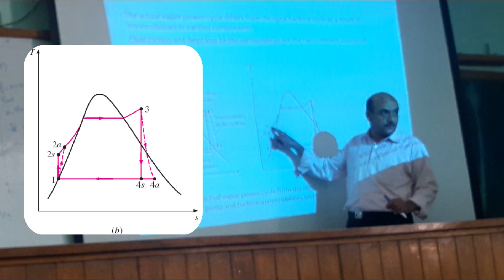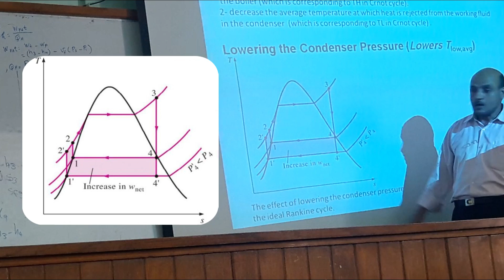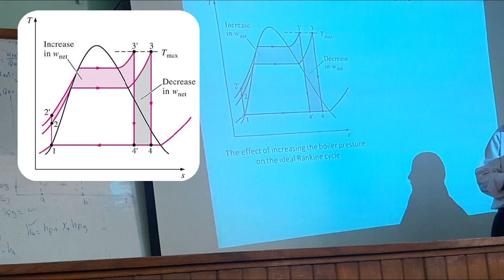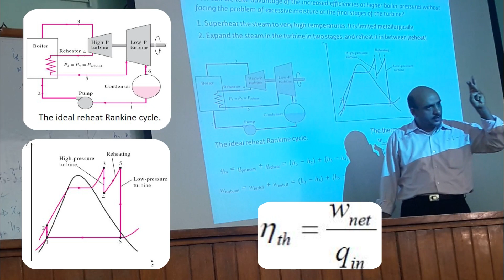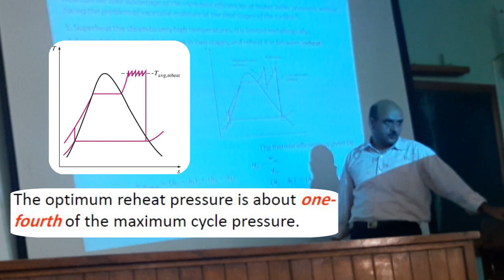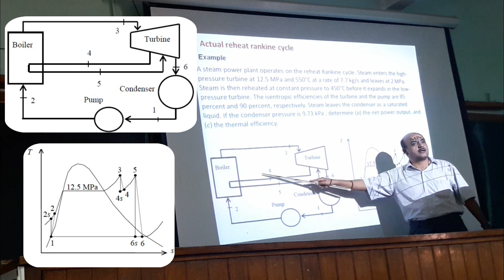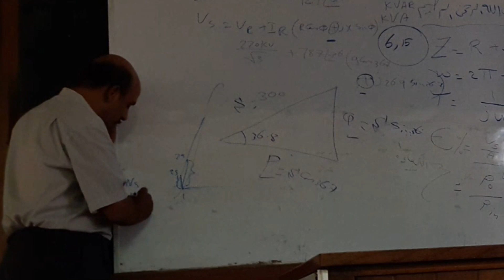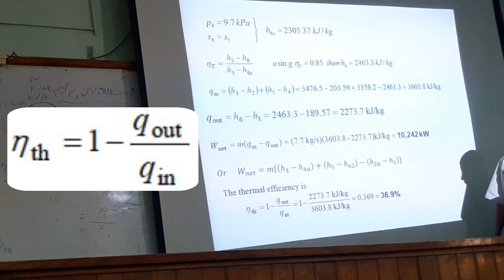Reheat Rankine cycle || شرح ديناميكا حرارية 2 - المحاضرة الثانية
الدرس الثاني من سلسلة شرح أساسيات الديناميكا الحرارية 2  ويتناول شرح المواضيع الآتية
Vapor power cycles
Combined power cycles
Reheat Rankine cycle
Ideal Reheat Rankine Cycle
Deviation of Actual Vapor Power Cycles
Actual Reheat Rankine Cycle
Thermal efficiency
Isentropic efficiency
Methods to Increase the Thermal Efficiency of Rankine Cycle
Lowering the Condenser Pressure
Super heating the Steam to High Temperatures
Metallurgical considerations
Increasing the Boiler Pressure
Super critical Rankine cycle
Moisture content of steam at the turbine
Ideal Regenerative Cycle

هذه المحاضرات تم تصويرها في كلية الهندسة جامعة أسيوط - قسم ميكانيكا
الدكتور المحاضر هو د/ صالح ابوالفضل أحمد عبدالرشيد , حاصل ع دكتوراة في الهندسة الميكانيكة في محركات الاحتراق الداخلي ويعتبر من أعمدة كلية الهندسة بجامعة أسيوط